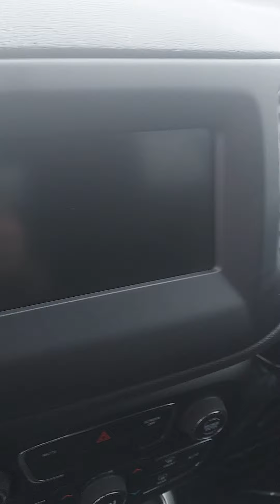2021 jeep compass sport